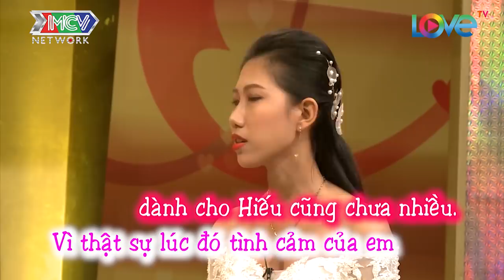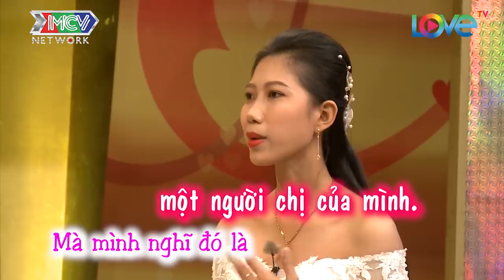CHỒNG ĐƯỢC VỢ MÊ ĐẮM MÊ ĐUỐI CHỒNG TỪ CÁI LÔNG CHÂN ĐẾN CÁI NỐT RUỒI |VCS